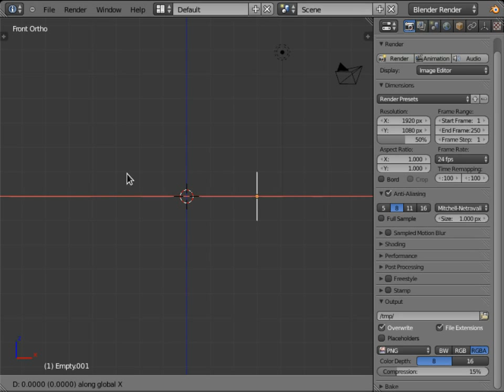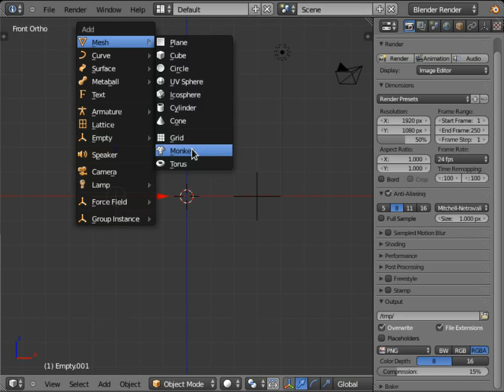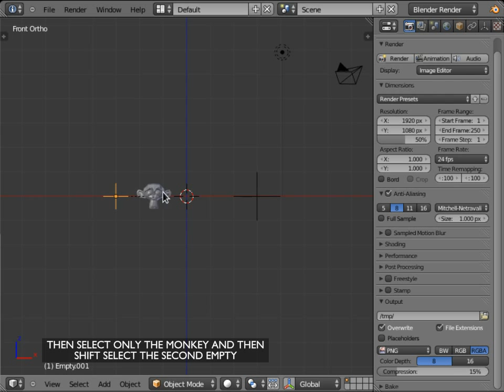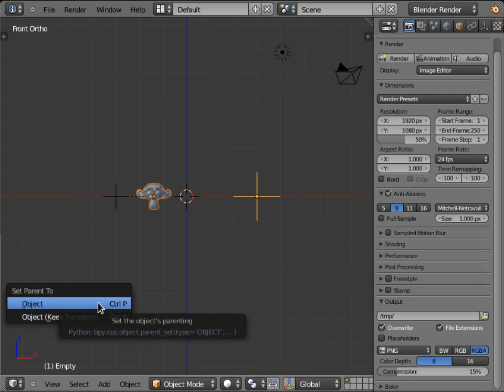Object VS Object Keep Transform Parent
Demonstration short tutorial covering the difference between Object Parenting & Object (Keep Transform) Parenting.

Also for Blenderheads that want the original Blender source files for the video you can get them here: